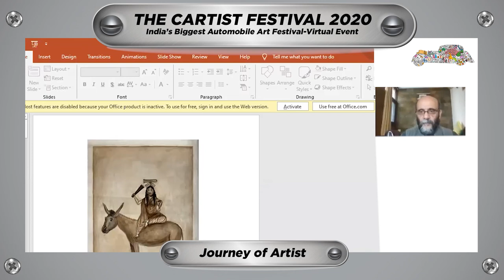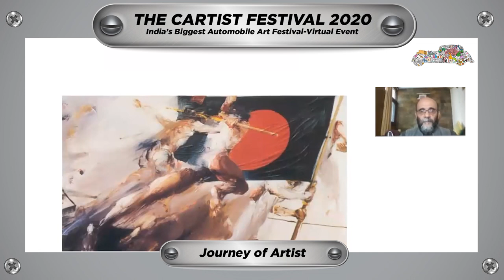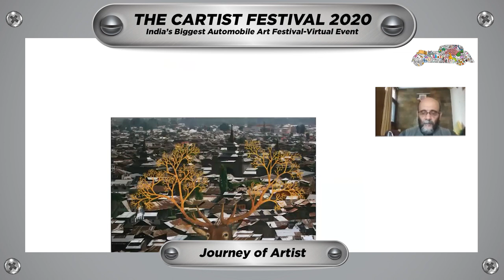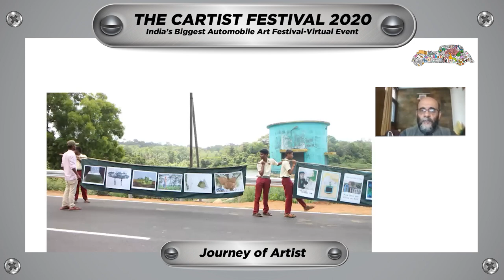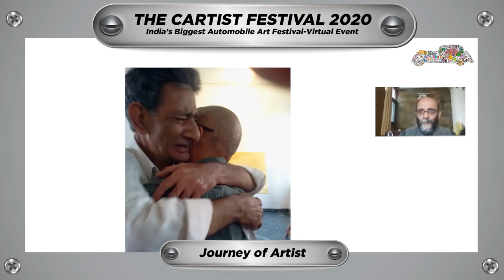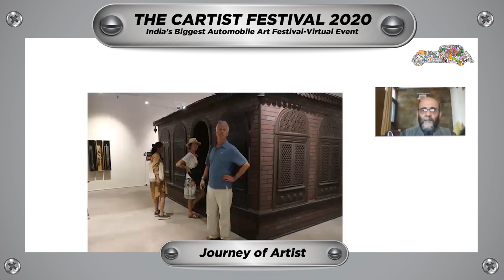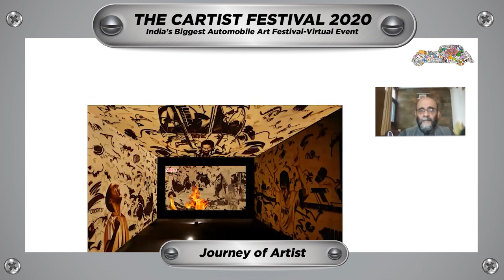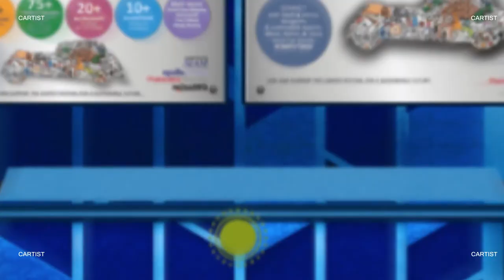The Cartist Festival 2020: Journey of Artist Veer Munshi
About artist Veer Munshi - Born in Srinagar Kashmir studied fine arts (painting) from M.S.University Baroda who now lives in Delhi/Gurgaon for last 28 years.He has addressed  a  range of subjects in the course of his his artistic career that spans for three decades but exile remains his most fundamental condition and preoccupation. Munshi consistently used his art to reflect his anguish at the situation in his home state, his pain and struggle spilling over onto his canvass. Making a human rights statement rather than a political one,  he has constantly sought to highlight the turmoil that comes  with his separation from his heritage, and to highlight the increasingly the narrow space that exists for culture and art in his state. He is also convinced that art.

Selected Participation
His works have been chosen to be a part of important, often curated, Group Shows all over the prominent amongst these being,
2019     Infra project at Kochi Muzriz Biennale curated by Anita Dubay,
2018     Dhaka art summit curated by Diana Campbell ,
2018   India art fair N.Delhi, (2018)  Anti memoires”curated by Ranjit Hoskote at  Serendipity festival  Goa,
2017  DISSENSUS south east artists show at Bikaner House New Delhi curated by Bhawna Khakar,
2017  Familiar Stranger at A4 Center for Contemporary Asian Art, Sydney, Australia, curated by Mikala Tai
2017  The Eye and the Mind: New Interventions in Indian Art at Guangdong Museum of Art,  Guangzhou, at China Art Museum, Shanghai and Minsheng Museum of Art, Beijing, China
2015,   Lament curated by Amit Mukhopadyay at Art Konsult Gallery, New Delhi
2015   Serenity of Desolation, an invited project at Indian Art Fair, New Delhi
2014    Zameen at Art District Gallery, New Delhi, curated by Ranjit Hoskot
2014   The Sahmat Collective at Smart Museum of Art, Chicago
2013   The Needle on the Guage at Adelaide Festival Centre and CACSA, Adelaide, Australia .

Solo shows
2018   Gallery Sumukha Bangalore…
2015  insider Outsider at Sakshi Gallery, Mumbai
2015  Shrapnel at BNG Foundation, Mumbai
2009  Shrapnel 2 at Birla Academy of Art, Kolkata
2010  Shrapnel 3 at Latitude 28, New Delhi
2012  Encounter at Art Alive & India Habitat Centre New Delhi
2006 Zodiac  Gallery Espace
2006  E C Galleria, Edinburgh  Scotland
1997  Gallery Burswood in Perth, Australia and
1996  United Nations, Geneva, Switzerland
1996   Exile-Gallery Art heritage (1992)